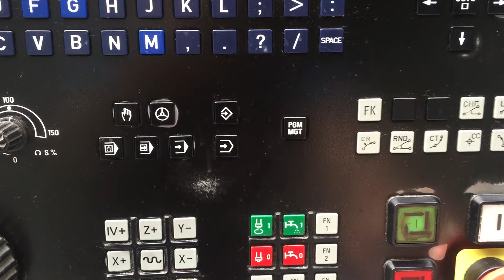BRIDGEPORT VMC800/22 Vertical Machining Centre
Video showing the machine under power in our warehouse in Manchester. Watch the Nikken 4th Axis movement.This attachment comes complete with a tailstock & chuck.